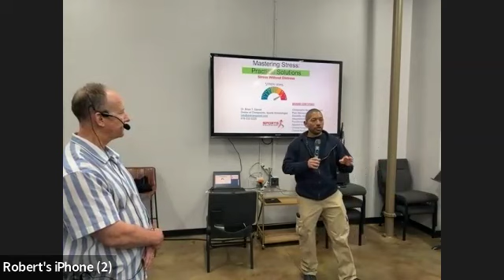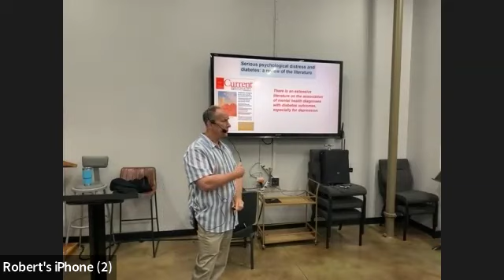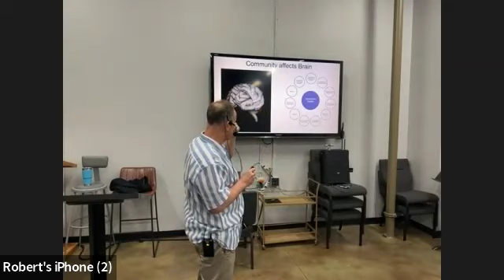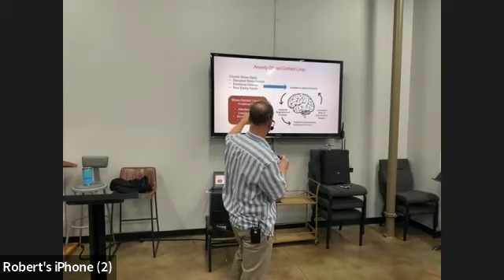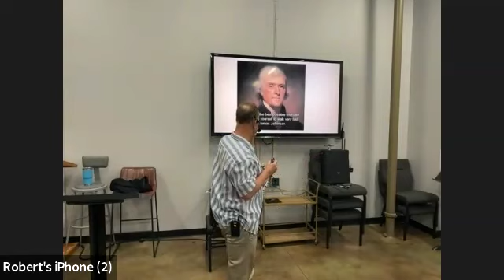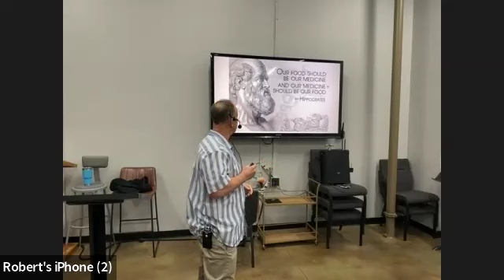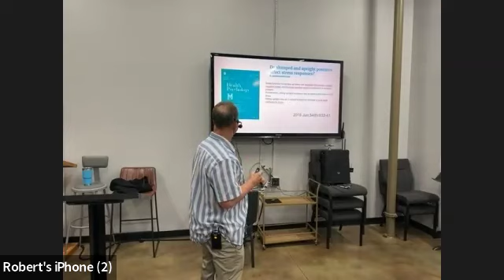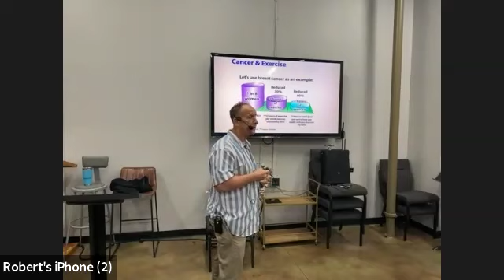EFC Presents: Dr. Brian Garret "Better Living Through Kinesiology: Stress Management (Pt.2)"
Unlock the secrets of stress management with Dr. Brian Garrett. “Better Living Through Kinesiology: Stress Management” picks up where we left off in the first part of this presentation with powerful techniques for a balanced and stress-free life. Watch until the end for a live demo of these life changing techniques from Dr. Garrett.